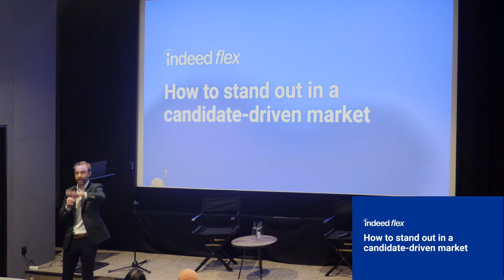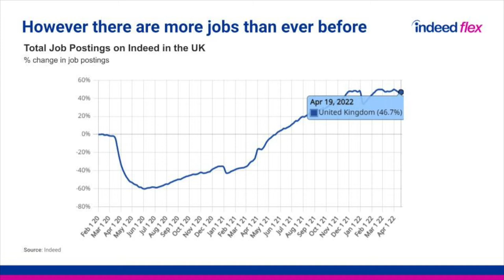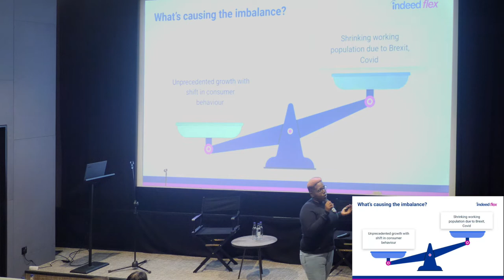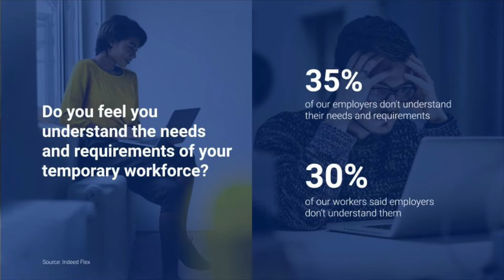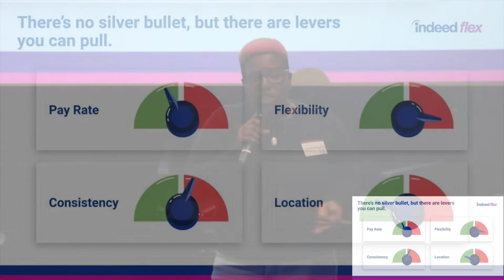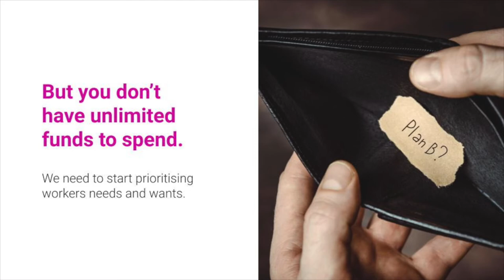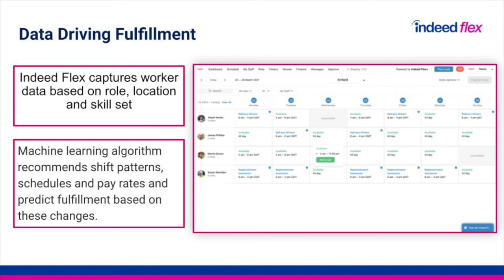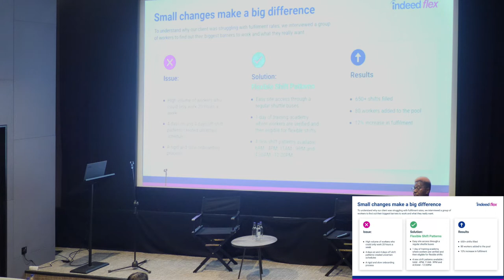Indeed Flex Employer Events - How to stand out in a candidate-driven market - 11th May 2022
Full recording of our Indeed Flex Employer event, which took place at Curzon, Aldgate in London 11th May 2022